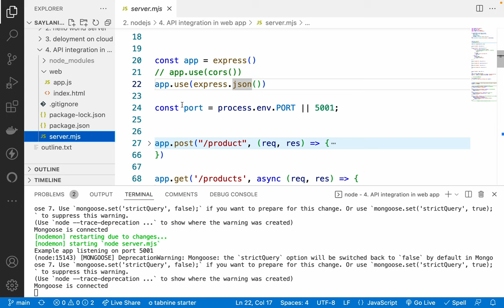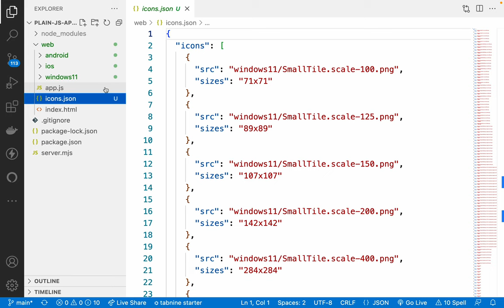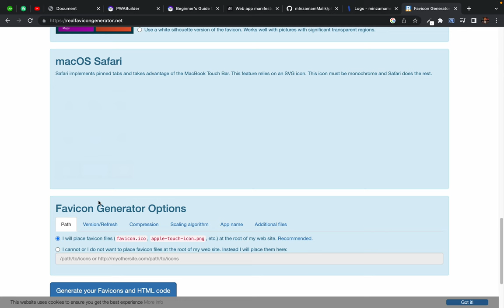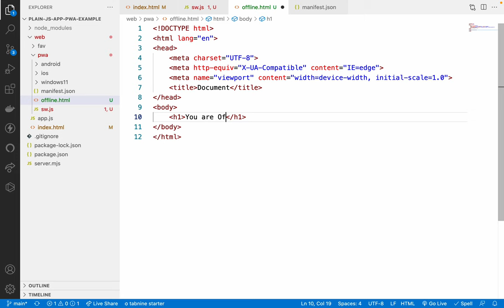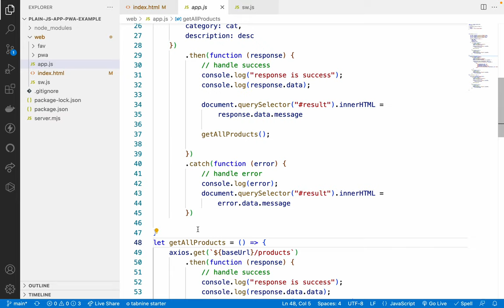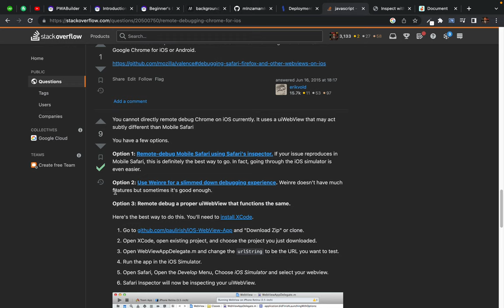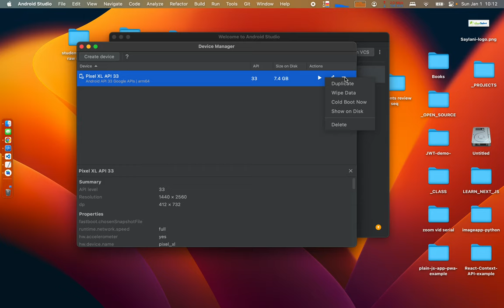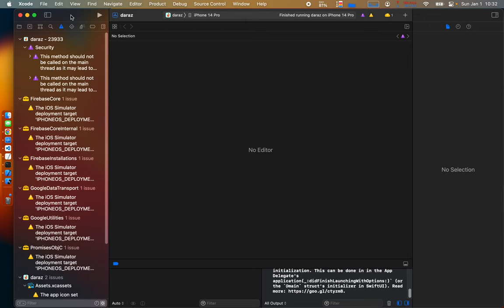31. converting plain javascript app into PWA - generate android and iOS store package